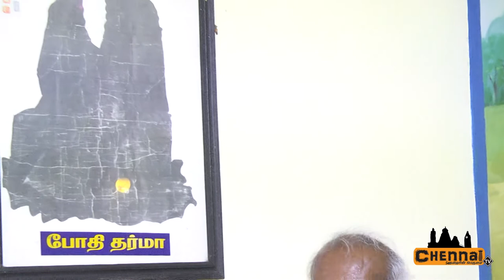Bodhidharma Temple in Kancheepuram, Bodhidharma Documentary & Mystery Stories | Bodhi Dharma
Bodhidharma was a Buddhist monk who lived during the 5th or 6th century. He is traditionally credited as the transmitter of Chan Buddhism to China, and regarded as its first Chinese patriarch.
Dhamo is very sacred name in China , Malaysia , Singapore and many other adjacent far east countries. This Dhamo name belongs to a person who preached Buddhism to these countries and also introduced the art of self defence Kungfu.
Kungfu is spread across globe and it is being learned by many youngsters. Dhamo did not reach self defence but also taught these Chinese people on medical healing through herbs and meditation.

This Dhamo is treated like a God in the above mentioned countries and we are proud to say that he is our pallava king from Kancheepuram.

Though he is being treated as God in many countries, in India we do not have a recognition. He lived for 150 years as history depicts. He went to China on mission to spread Buddhism and was very successful. In Kancheepuram, our chennaiitv came across this temple for our Bodhi Dharma, and also serving as school for his preachings for the local.
Born: 483 AD, Tianzhu
Died: 540 AD, Shaolin Temple, Zhengzhou, China
Nationality: Indian
School: Chan
Siblings: Getsujo Tara, Kudoku Tara